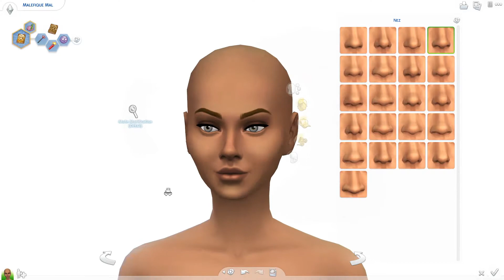Défit Simsovember - 24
Hey, on se retrouve pour la suite de la mini série que je réalise pour le défit de Carosimsunivers !
Voici le jour 24 du mois de novembre du challenge Simsovember !
Oui oui les vidéos sont très en retard mais tant pis le principal c'est de participer !!

Et ce n'est pas sur que je puisse faire tout les thème même si je vais essayé !!

Voici les règles « de base » qui sont lancé ⤵

Le but du challenge : Créer quelque chose dans le CUS (Sims4) qui va répondre au thème du jour.

• Il n'y a pas de perdant

• Il n'y a pas de gagnant

/!\ JUSTE : ÉCLATEZ-VOUS ♥.

🔵 ID Origin : ma6gnolia

➡ La chaîne de Carosimsunivers